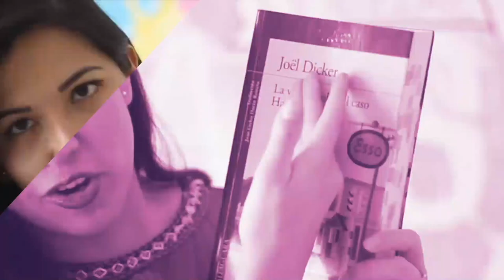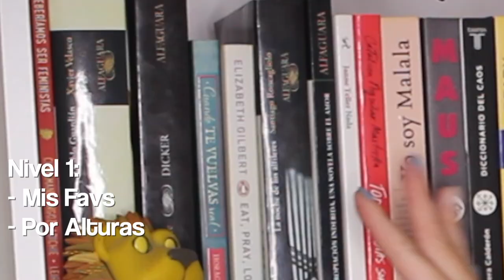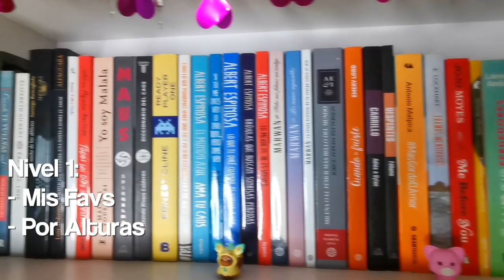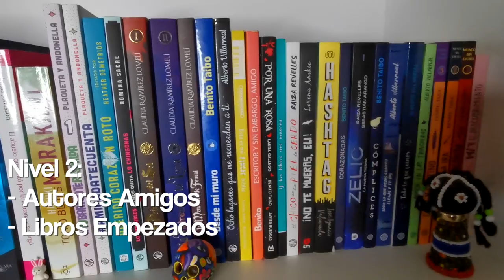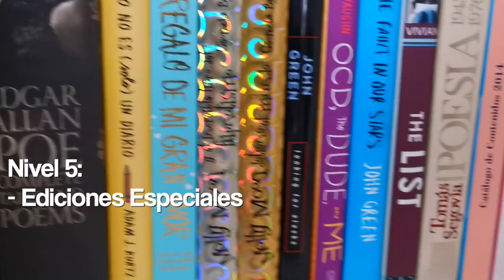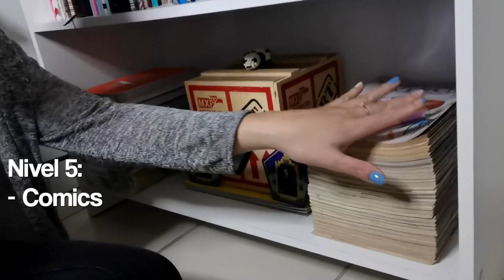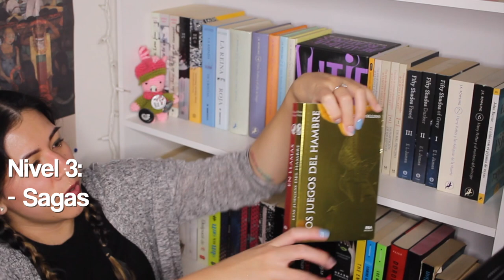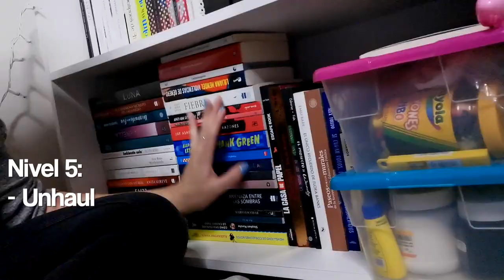¿CÓMO ORDENO MIS LIBREROS? | Vale Bigotes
Para las personas que amamos los libros, nuestros libreros son un templo sagrado, y el cómo los ordenamos es un reflejo mágico de quienes somos y como funcionamos. En el video de hoy les doy un recorrido por mis libreros y les comparto la ciencia detrás del orden de cada uno de mis bellos libreros. ¡Espero lo disfruten!

¡Besos! 💜